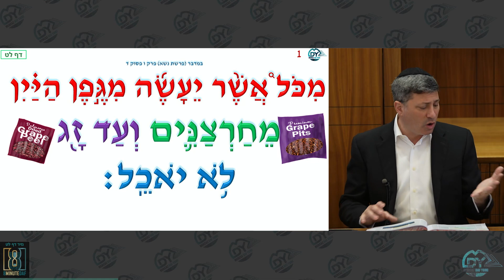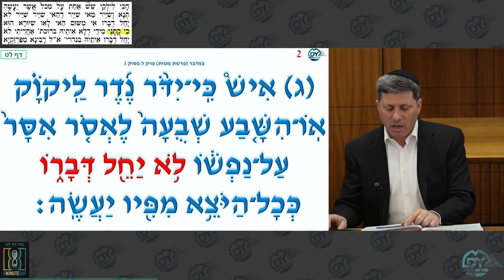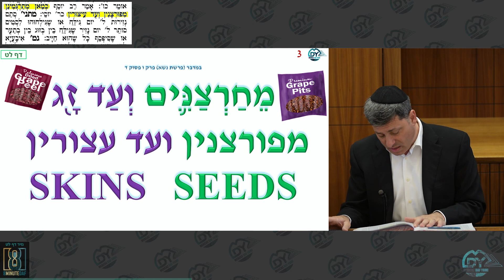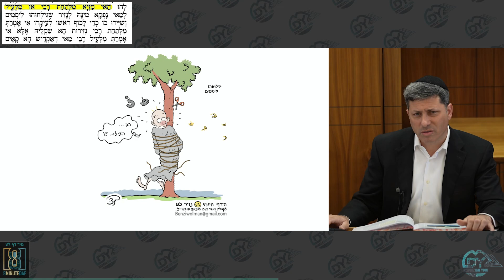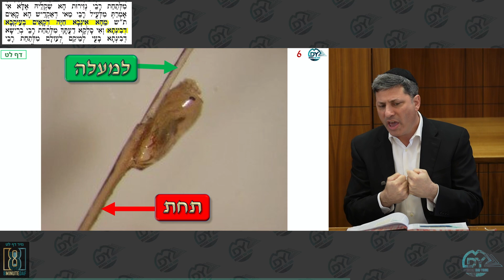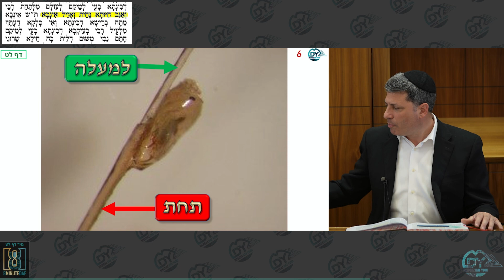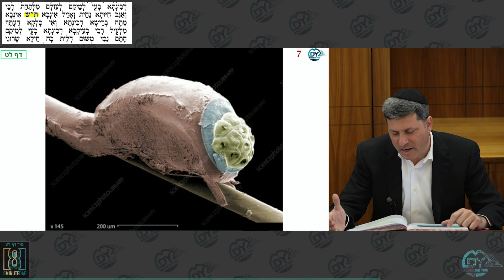Daf Yomi Nazir Daf 39 by R’ Eli Stefansky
00:00 - Good Morning
00:08 - Emails
04:48 - Sponsor.8MinDaf.com
06:05 - Amud Beis
14:36 - Amud Aleph
35:36 - Amud Beis
42:12 - Have a Wonderful Shabbos

Maaser

לע"נ חיה בּת יוסף
By Anon Ymous

the MDY Family: Leilu Nishmas Boruch Helfgott z'l ben ybl'c Mordche Shloima​

לע״נ משה בן יהודה By his community

Anonymous (From Flatbush): for continued מזל, ברכה and clarity

Landy Family: 'לע"נ ישראל חיים בן ישעי

Yom huledet sameach Menachem Mendel Feferman love, Chana SK Feferman

Hatzlacha of Aryeh Leib Ben Aliza Simcha Sheine Mashe & Aliza Simcha Sheine Mashe Bat Bracha
להצלחה
for the magid shiur, the members of the HBA Group and their families. אמן